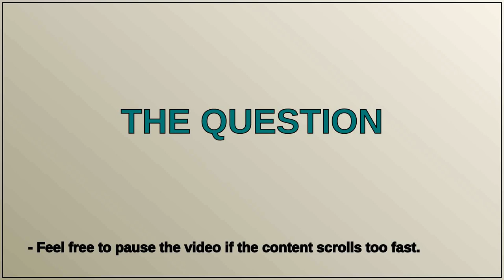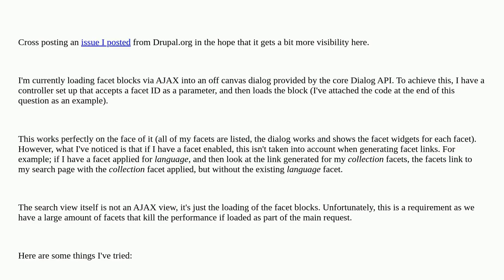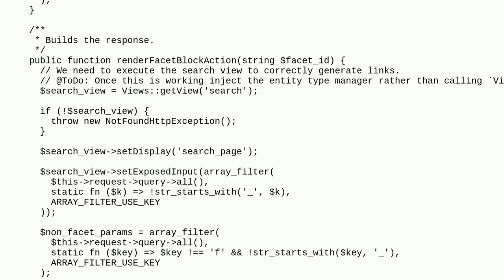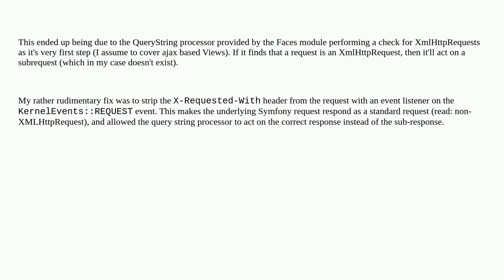Facet blocks in a dialog don't retain applied facets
A special thanks goes out to the community

  9 search